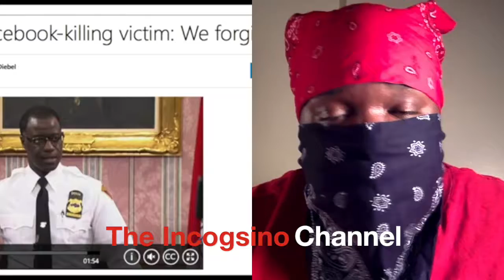Incogsino dances and talks with the concept of Steve Stephens and Gambling video!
I wanted to address the recent knew involving the unfortunate situation with Steve Stephens.   Life can become unmanageable and sometimes a symptom of that can be  excessive gambling.  If you are feeling like your life is out of balance I encourage you that gambling is not an activity that is beneficial to engage in.  It can lead to a downward spiral that is difficult to get out of especially financially.  With that being said everyone should have fun and have a work, life, and play balance to ensure we are not overindulging in any one thing.